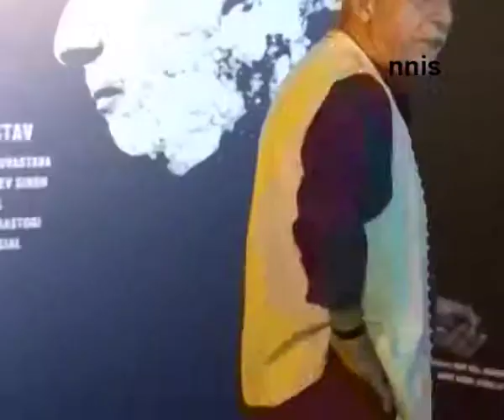Won’t Return Awards Because Awards Don’t Matter Naseer